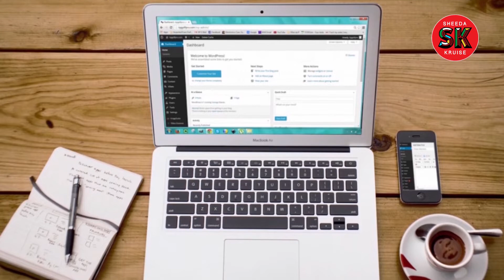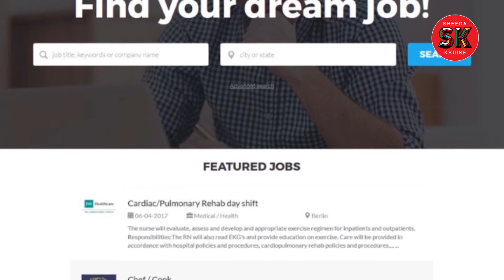Creative things to do during Quarantine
How is your self isolation ? I came up with some ideas and tips to relieve you from boredom at home. Dont hesitate to add more in the comment section.